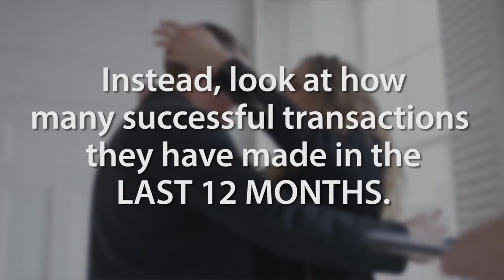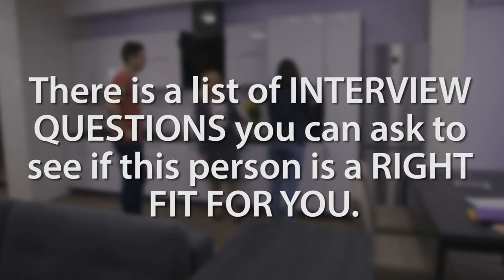Manny Gomes's Mortgage Video Blog | Choosing the Right Agent to Represent You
Are you in the process of hiring a real estate agent? There are plenty of places to find one, but knowing whether they’re the right fit for you can be tricky. Today I’ll share a few tips that will help you choose the right agent to represent you, whether you’re a buyer or a seller. For instance, if you prefer to work with an agent who’s very experienced, keep in mind that the number of years they’ve been in the business doesn’t automatically correlate with how effective they are. To learn more about how to select the right agent, watch my latest video.

I graduated from Southern Connecticut State University with a degree in finance. I use my knowledge in finance to help my borrowers make smart decisions about what type of loans they should consider. I go beyond simply quoting a rate. I dive deep with my clients to ensure that the end monthly payment fits into their short and long term financial goals. The advice and service that I provide has led my business to be almost 100% by referrals from top Real Estate Agents, Financial Planners and my past clients. I have won the Connecticut Five Star Service Award for the past 4 years and have recently been recognized by Mortgage Professionals Magazine as one of the top rising stars in the mortgage industry.

Manny Gomes
NMLS 105339
Guaranteed Rate